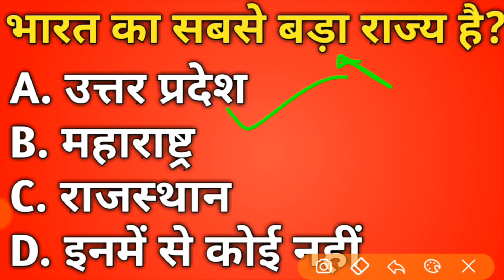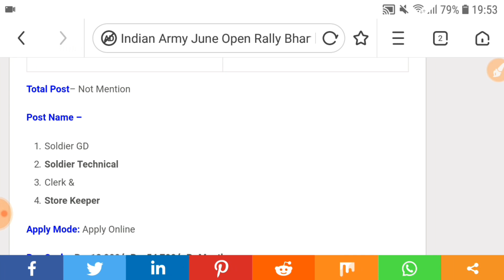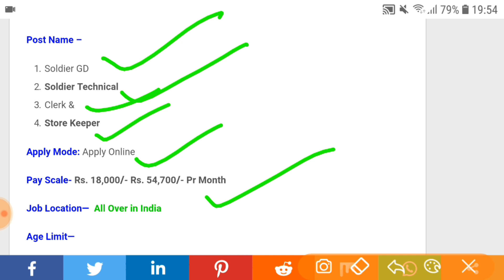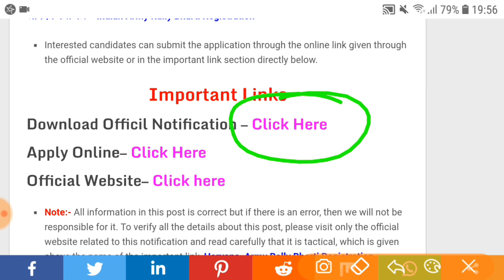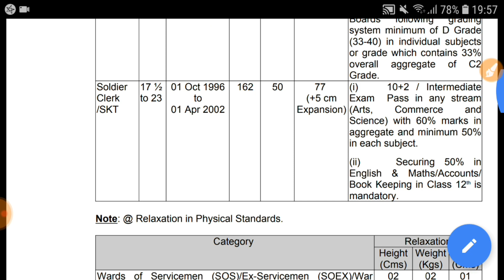Indian Army भर्ती 2019, Indian Army Recruitment 2019 | Indian Army Bharti 2019 | Army Rally 2019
indian army rally bharti in up
army bharti 2019 up

army recruitment
army bharti

tamil nadu sarkari naukri 2019 chhattisgarh sarkari naukri 2019 chhattisgarh sarkari naukri haryana sarkari naukri 2019 west bengal sarkari job west bengal sarkari job 2019 maharashtra sarkari naukri महाराष्ट्र सरकारी नौकरी सरकारी नौकरी महाराष्ट्र 2019

Top 10 Government jobs 2019 Top 10 Government job 2019 Latest Govt Jobs 2019 Sarkari Naukri Rojgar Samachar Government jobs in March 2019 Top 10 Government Jobs For 12th Pass Students Top 10 Highest Paying Government Jobs List Government Jobs In March 2019 All India Govt Jobs 65,000+ Posts Sarkari Naukri
Modi sarkari naukri 2019,kisan karj mafi 2019,police bharti 2019,पुलिस भर्ती 2019,ITBP,BSF,Cisf,SSB,CRPF,Army physical NewJob,ARMY,railway